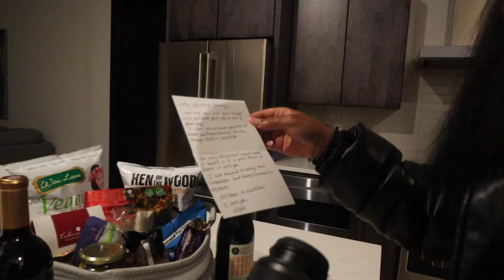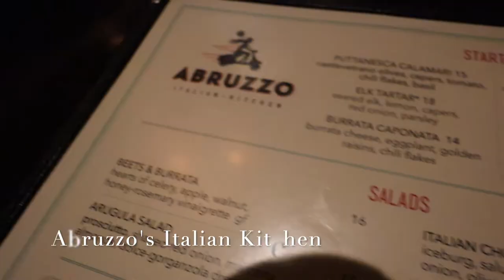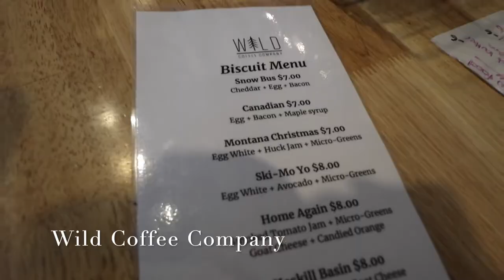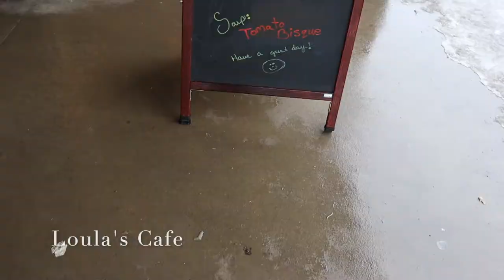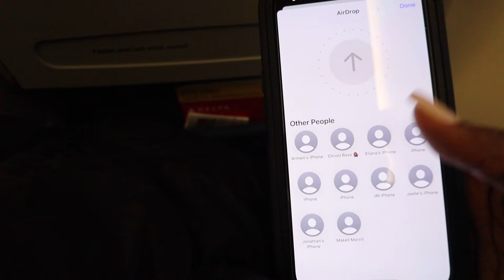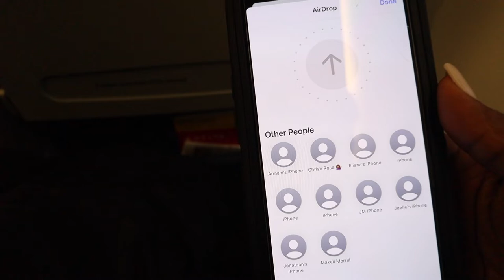Whitefish, Montana Vlog With The Girlies | Part 2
My two friends and I went to Whitefish, Montana for 4 days to go skiing, relax and enjoy life in the Big Sky! In this video, you will see our first day skiing, some restaurants and coffee shops we ate at, and meet my other friend Armani! :).